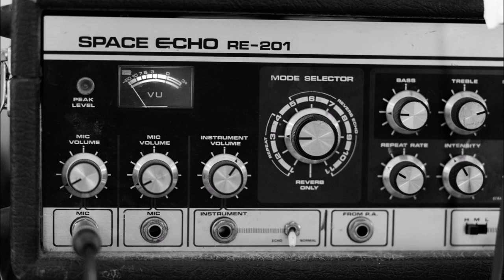Serpentine - Niels Wilhelm Knudsen Quintet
Album /Abandoned Places/ 2016

Niels Wilhelm Knudsen - Bass
Gilad Hekselman - Guitar
Fredrik Moth - Tenor Sax
Carsten Svanberg - Piano
Andreas Fryland - Drums